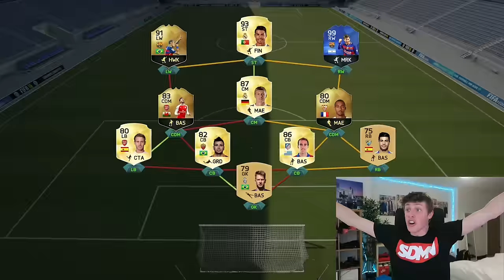LUCKIEST YOUTUBERS FUT DRAFT!!! - FIFA 16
I GET YOUTUBERS TO PICK MY FUT DRAFT